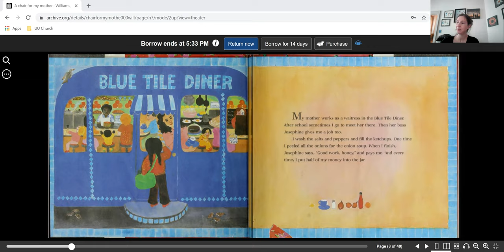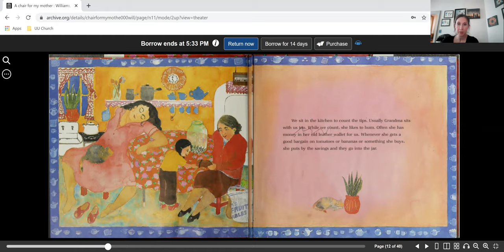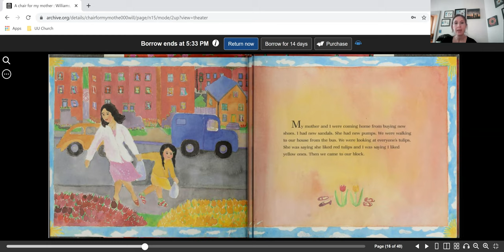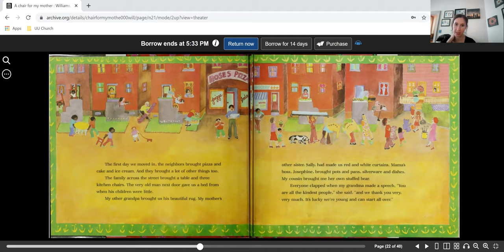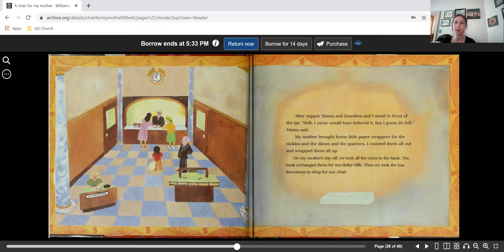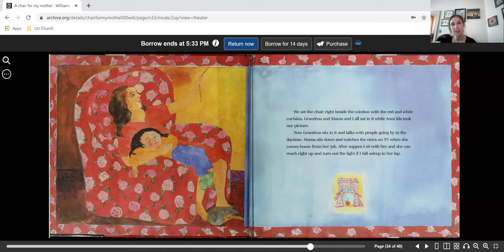Chelsea's Story - March - Commitment - Week 3